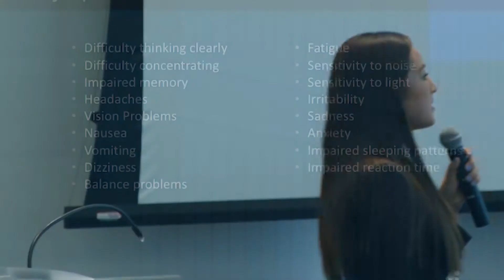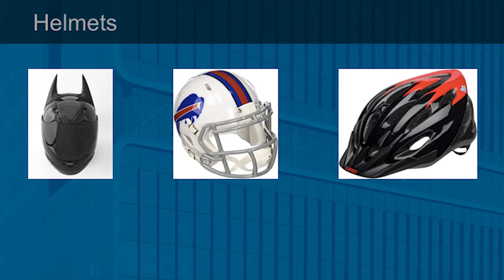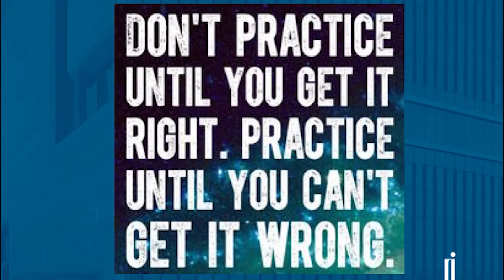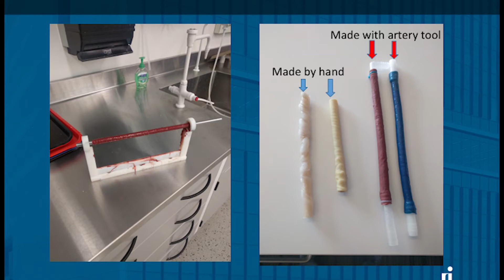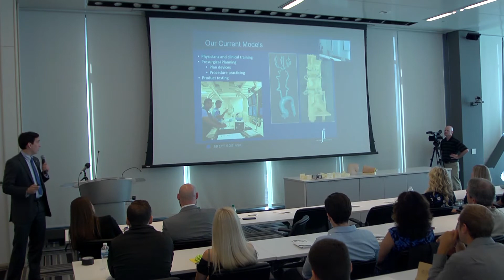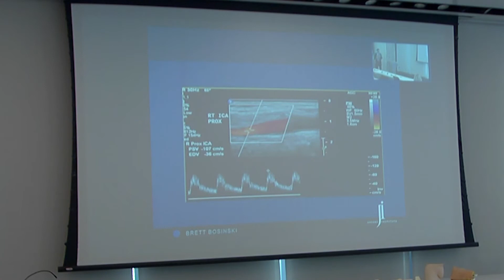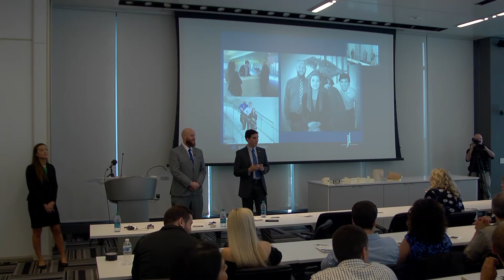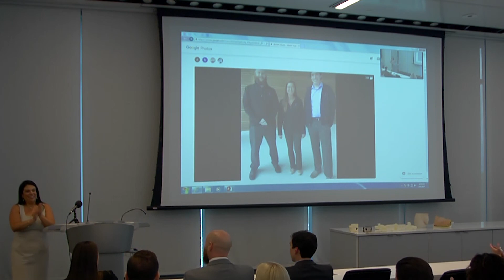JI 2017 Summer College Interns Presentation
Our interns present their summer's work on concussion diagnostics, creating a femoral access model using traditional manufacturing, and using electromagnetic sensors to measure flow in our 3D printed vascular models.